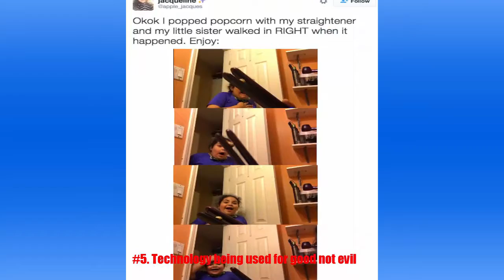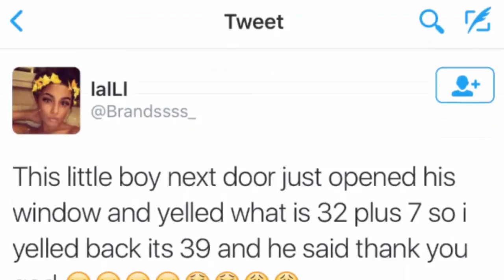24 Pictures That Will Make You Feel Better About The Future - Top News QT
24 Pictures That Will Make You Feel Better About The Future.
1. Kids working hard to do the work that REALLY matters.
2. Delicious meals being made by future chefs every day.
3. Kids finding the loves of their lives.
4. Mermaids roaming the land.
5. Technology being used for good not evil.
6. Amazing portraits being taken.
7. Kids carrying the supplies that really matter.
8. Kids showing how multitasking should be done.
9. Kids writing beautiful notes like this.
10. Hot Dog Princesses ruling all over the land.
11. Kids making sure everything is accounted for.
12. Kids exploring the great unknown.
13. Kids telling it like it is.
14. Brothers and sisters uniting.
15. Kids making friendships that will last a lifetime.
16. Kids writing tear-jerking cards like this one.
17. Nine-year-olds spilling the truth.
18. Kids carefully following safety precautions.
19. Kids getting the help they need.
20. Kids figuring out how to REALLY get back at someone.
21. Kids taking great care to put things back the way they found them.
22. Kids tamperin’ in dark-sided stuff.
23. Kids having the perfect surface for some bread stackin.
24. And kids writing notes like this.

►I hope you and your loved ones have a nice and relaxed time.